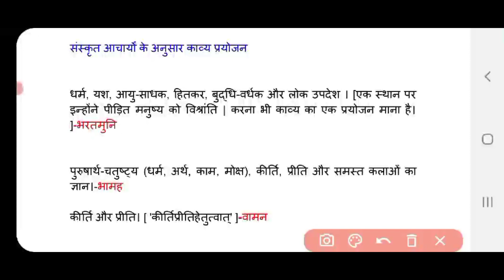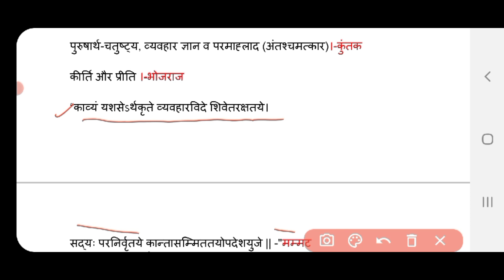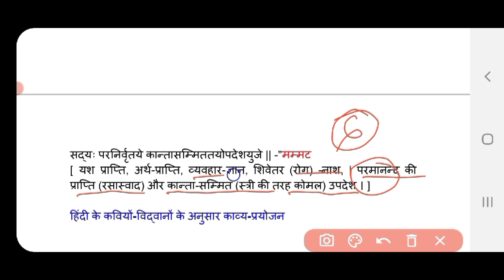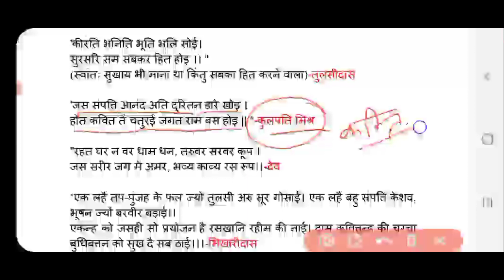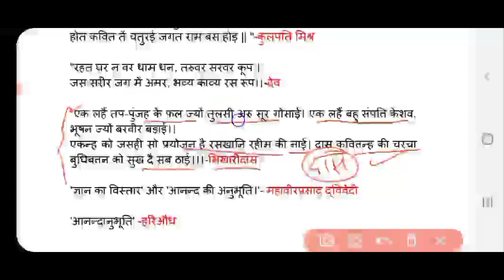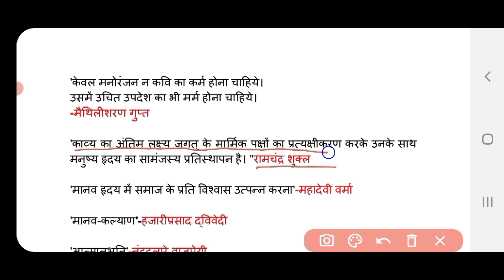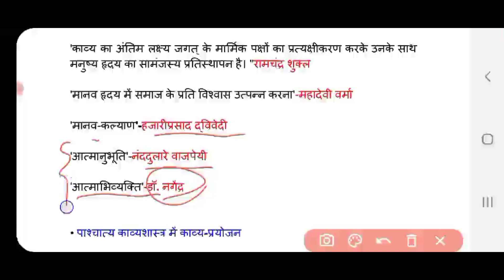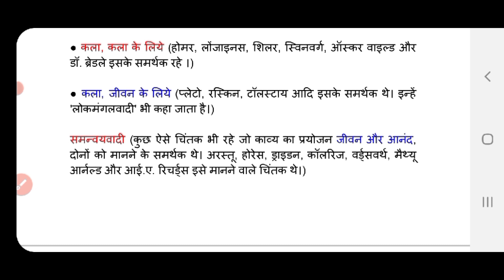काव्य-प्रयोजन-NTA NET: JNUEE2021:UPGIC : DSSSB :UPTGT&PGT:UPHESC-Dr. Rajneesh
काव्य-प्रयोजनNTA NET: JNUEE2021:UPGIC : DSSSB :UPTGT&PGT:UPHESC-Dr. Rajneesh

JNU प्रवेश परीक्षा और गाइडेंस के लिए सम्पर्क नंबर

# Teligram channel : यह चैनल स्नातक-हिंदी(ऑनर्स), स्नातकोत्तर(हिंदी), नेट-जेआरफ और अन्य प्रतियोगी परीक्षाओं के लिए बनाया गया।इससे जुड़कर आप अपने भविष्य को उज्ज्वल बना सकते हैं।...धन्यवाद।

For more query:

1.notes pdf
2.practice set
3.test series